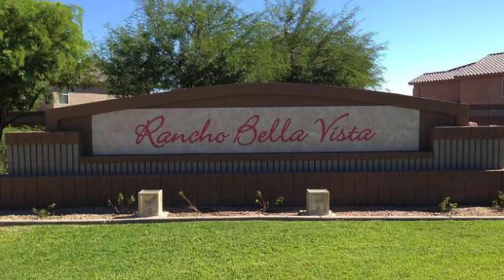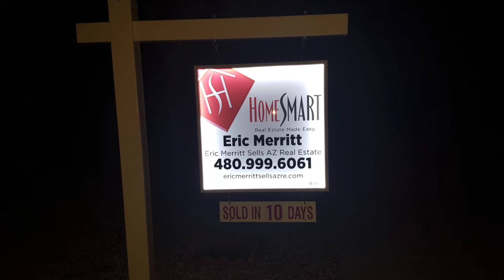31640 N Desert View Drive in Rancho Bella Vista Rev 1080p 12-11-2017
If you are looking for a Remodeled 2 Story home in San Tan Valley under $250K, look no further! It is in the Rancho Bella Vista North community!